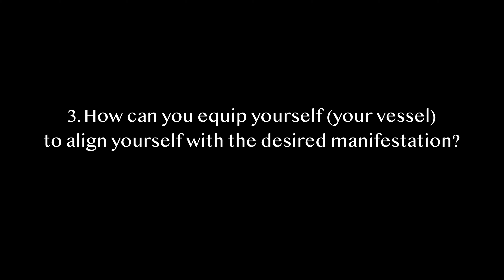LAW OF ATTRACTION: 3 Steps To Manifest ANYTHING You Want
Do you want to be able to manifest ANYTHING you ever dreamed about? Maybe you're working on some big goals, dreams or you have them in your heart but you have no clue of how to bring that into reality?

Well, then todays episode is truly for you! In this episode I'll break down in 3 easy steps how you can manifest anything you want AND you'll also discover how to get over one of the BIGGEST manifestation blocks most people encounter! And of course, how to easily overcome that.

Watch this episode now to find out more!

AND big news! This episode is available now too on my brand new PODCAST! Some of you have been asking for podcast form content.. so.. I've got something special for you!

The "Returning Home" Podcast is now live!

Hop over to Spotify or Apple Podcast and search for "Returning Home" to listen to soul fulfilling topics and conversations everywhere you go!

So much love and positive energy your way,
Lin

Make sure to subscribe to my channel to be the first to watch my newest videos every Monday, Wednesday and Friday and don't forget to say "Hi" in the comments, it's a pleasure to have you here!